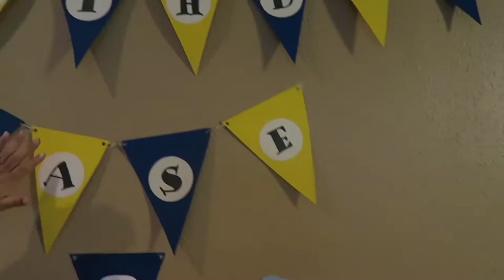Baby Jase's 2nd Birthday!! | Vlogtober #127 | BWWM & AMBW - Sharron's Take